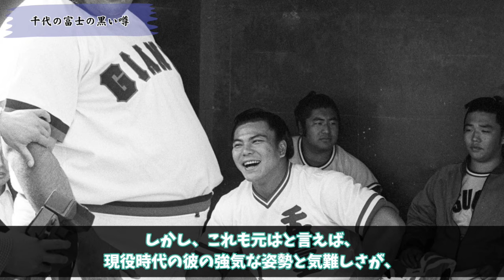千代の富士「明日は注射だぞ？」現役時代のツケで協会から虐められ続けた横綱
今回の動画について皆さんはどう思いましたか？
ぜひコメント欄に感想をお待ちしています。

［PR］
■大相撲をインターネットで生観戦するなら「ABEMAプライム」！

■大相撲を大迫力で見るなら「50型 4Kチューナー内蔵 液晶 テレビ」

■大相撲のオススメ書籍はこちら！→ Amazon

今後動画で紹介してほしい"相撲の真実"をお持ちの方からのご意見・お便りもお待ちしています。

VOICEVOX : 玄野武宏, 青山龍星, ずんだもん, 四国めたん, 波音リツ, 剣崎雌雄